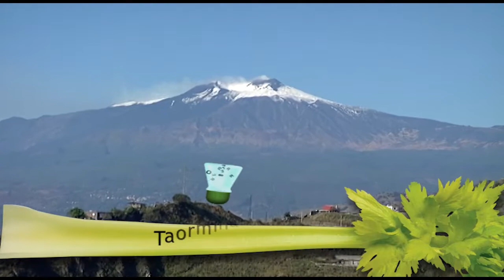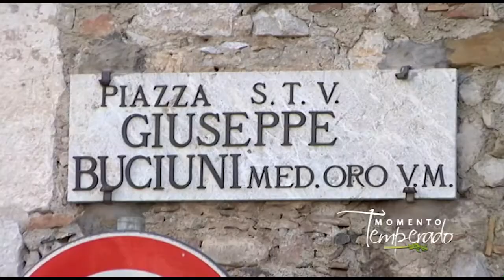Taormina, a pérola da Sicília